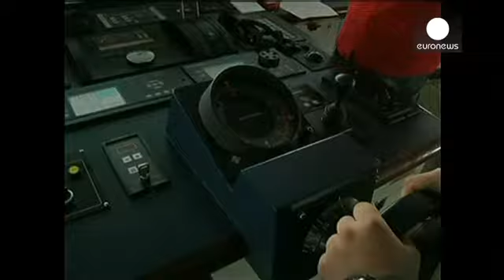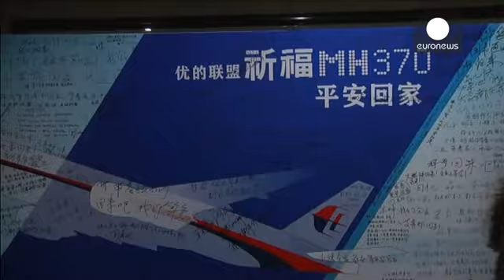Aereo scomparso, la Cina ha avvistato nuovi oggetti galleggianti al largo dell'Australia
La Cina è in possesso di immagini satellitari di nuovi oggetti galleggianti al largo dell'Australia che potrebbero appartenere all'aereo della Malaysia Airlines scomparso due settimane fa.
Lo hanno annunciato le autorità malesi, mentre proseguono senza sosta le ricerche con navi e aerei.

Il ministro dei Trasporti malese Hishamuddin Hussein ha dato gli ultimi aggiornamenti: "La trascrizione delle conversazioni tra i piloti e la cabina di controllo non possono ancora essere rese pubbliche, ma p...